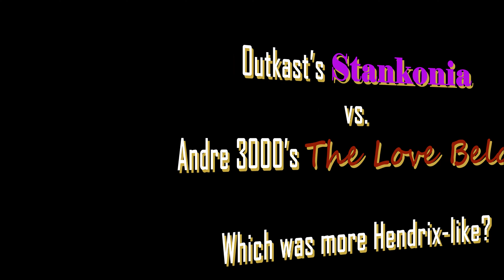(Test Footage) From upcoming Jimi Hendrix Documentary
I want to create a Jimi Hendrix documentary that doesn't just dwell on the past, but also looks ahead to the future. Jimi is just as relevant today as he was back in the 60's. New Generations are just now discovering the genius of Jimi.

So, I want to include interviews with those ones that knew Jimi and were from his time period, but also ones that did not live when he was alive, but have something to say in terms of his impact on the world today. I hope to create an interesting mix, with the end result being a GREAT and entertaining film for all to enjoy.